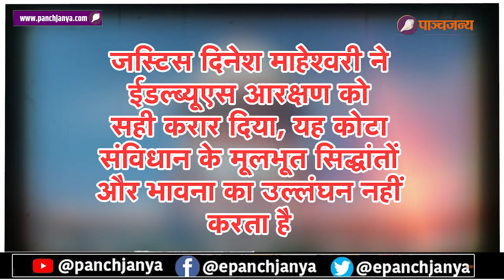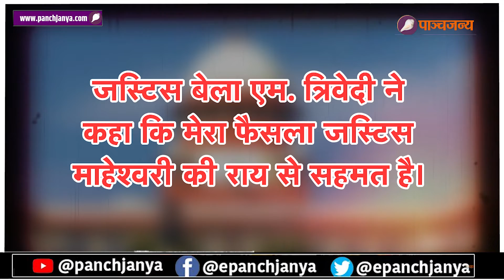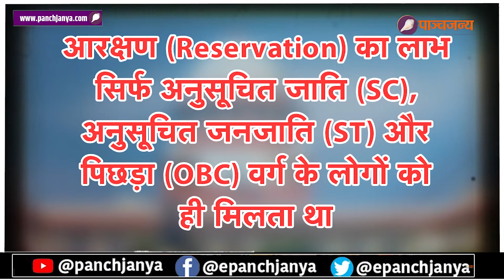आखिर क्या है EWS कोटा, अभी कितना है आरक्षण? | Supreme Court upholds 10% quota for EWS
आखिर क्या है EWS कोटा, अभी कितना है आरक्षण? बता दें कि आर्थिक रूप से कमजोर वर्ग EWS वर्ग के लोगों को 10 प्रतिशत आरक्षण को लेकर सुप्रीम कोर्ट ने अपना अहम फैसला सुना दिया है। देश की सबसे बड़ी अदालत ने ए़डमिशन और सरकारी नौकरियों में आरक्षण के लिए संविधान संशोधन को वैध करार दिया है।

The Supreme Court on Monday upheld the 10 percent quota for economically weaker sections (EWS) in public jobs, public and private education.